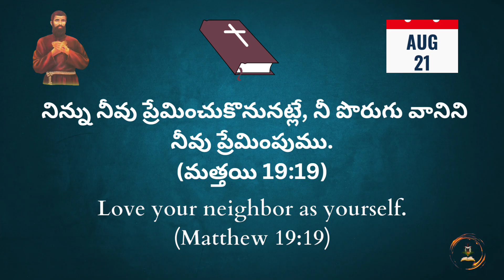Words of God | AUGUST 21| God's Message